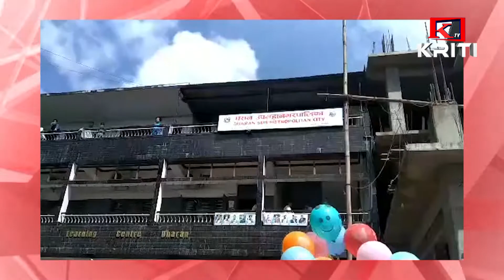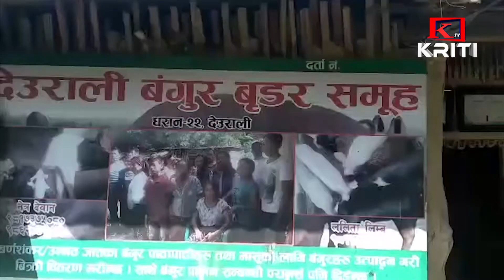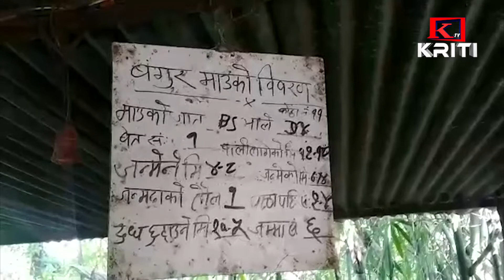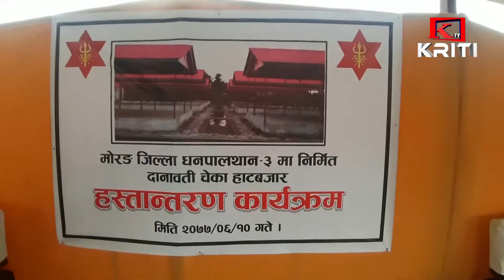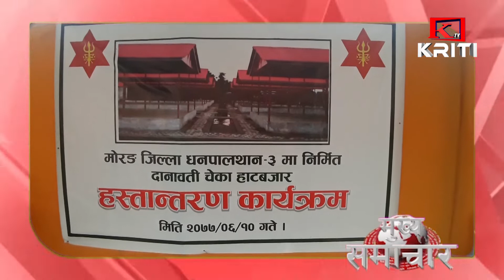KRITI SAMACHAR 28th September 2020 Morning News